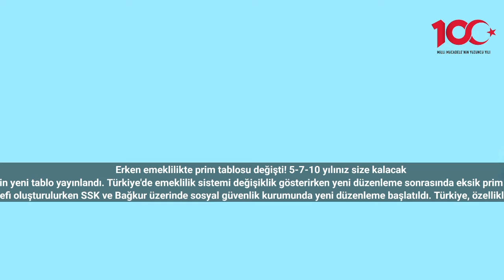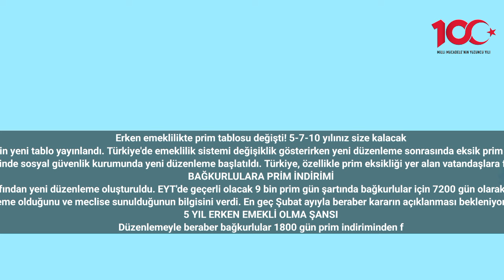Erken emeklilikte prim tablosu değişti! 5-7-10 yılınız size kalacak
Erken emekli olmak isteyenler için yeni tablo yayınlandı. Türkiye'de emeklilik sistemi değişiklik gösterirken yeni düzenleme sonrasında eksik prim günleri olanlar için avantaj sağlandı.
2024 yılı emeklilik hedefi oluşturulurken SSK ve Bağkur üzerinde sosyal güvenlik kurumunda yeni düzenleme başlatıldı. Türkiye, özellikle prim eksikliği yer alan vatandaşlara fırsat yakalarken prim gün sayısı ve yaş şartında farklılığa gidildi.
EYT üzerinde emeklilik dilekçesi veremeyen Bağkurlular için bakanlık tarafından yeni düzenleme oluşturuldu. EYT'de geçerli olacak 9 bin prim gün şartında bağkurlular için 7200 gün olarak belirlendi. Bağkur ve SSK üzerinde prim eşitlemesi yapılacağı müjdesi verildi.
Meclis genel kurulunda oylama yapılarak düzenlemenin kabul edilmesiyle beraber sgk ve bağkurlular arasında fark ortadan kaldırılacak. Cumhurbaşkanı Erdoğan, vatandaşlar için düzenleme olduğunu ve meclise sunulduğunun bilgisini verdi. En geç Şubat ayıyla beraber kararın açıklanması bekleniyor. Meclis, 16 Ocak’ta yeniden çalışmaya başlayacak ve gündemde torba yasa maddeleri bulunacak. Öncelikli olarak ele alınacak maddeler arasında bağ-kurlular için prim indirimi uygulanacak.
5 YIL ERKEN EMEKLİ OLMA ŞANSI
Düzenlemeyle beraber bağkurlular 1800 gün prim indiriminden faydalanırken tam 5 yıl içerisinde erken emeklilik fırsatı verildi. SGK'lılar prim gün sayısında 7200 güne çıkarılırken daha adil ve kapsayıcı yapı kazandırılması hedeflendi.